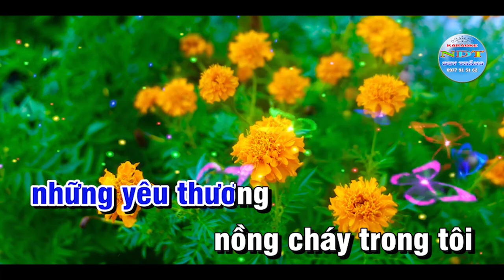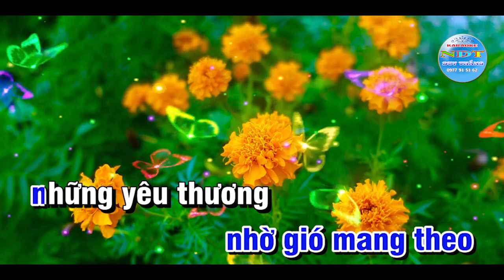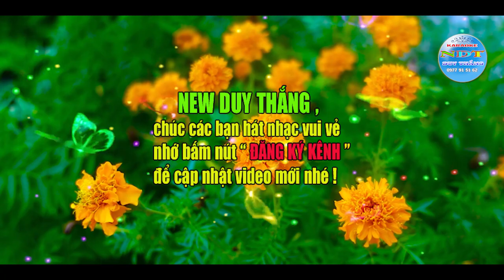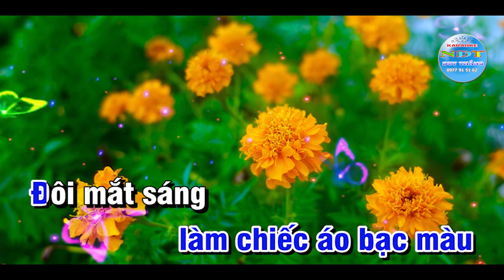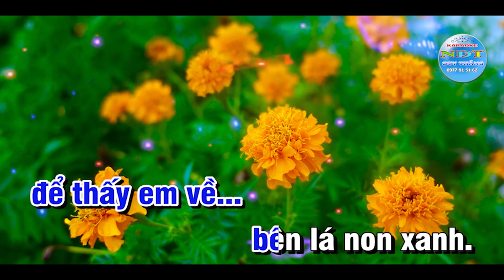Như Khúc Tình Ca Karaoke Tone Nam Duy Thắng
Tên bài hát : Như khúc tình ca
Sáng tác     : Nguyễn Ngọc Thiện
Thể loại      : karaoke nhạc sống
Trình Bày   : Keyboad Duy Thắng